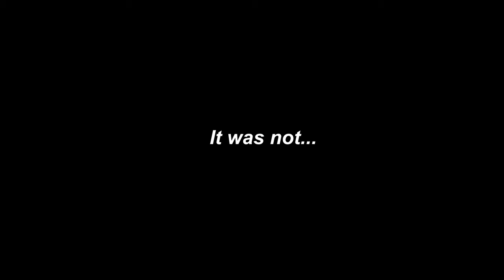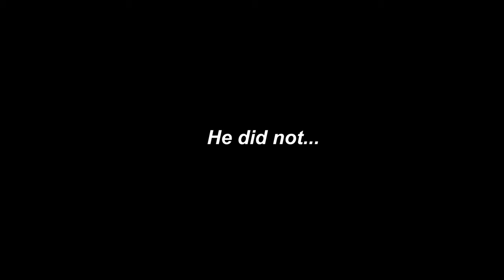I FELL ALL THE WAY DOWN! || Getting Over It - Part 2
Welcome to Part 2 of my Getting Over It game-play. This game was made to test your patience. Watch me (and laugh out loud) as I try to overcome impossible obstacles to climb to the top whilst only using a yosemite hammer. This is a very funny video where I try my hardest not to rage.

Editors:
Me: OGSensei
Garrett Thompson: (Instagram: @gthomp94)